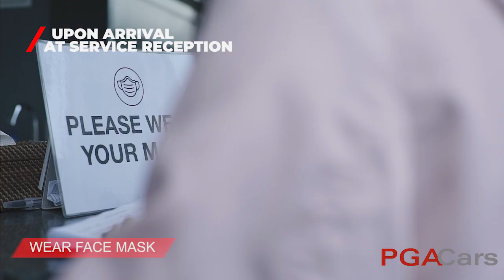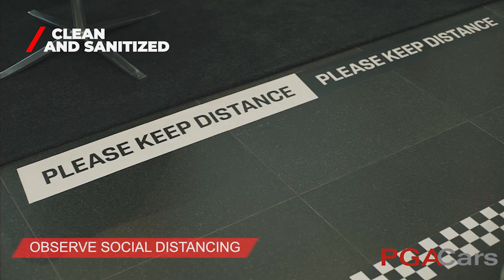PGA Cars Sanitation Protocols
PGA Cars has strict hygienic measures in place long before the pandemic. Now, we are observing even more stringent sanitation protocols as we prioritize your health and safety. Check out some of the steps we are taking.